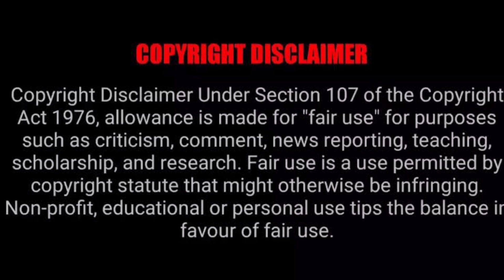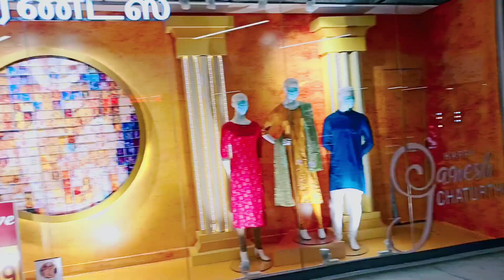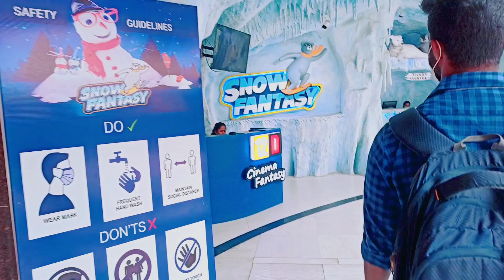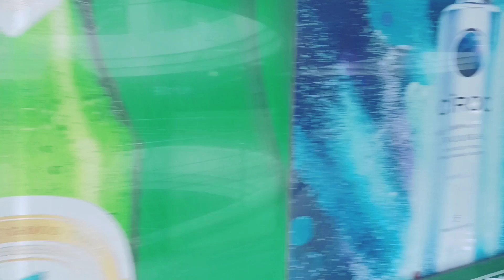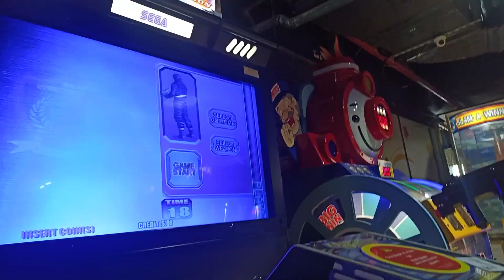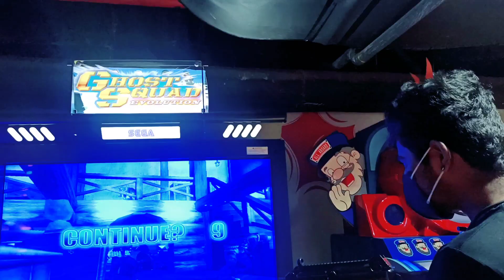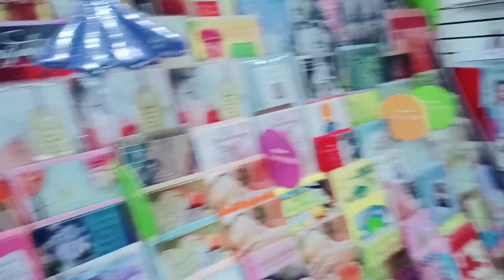Brookefields Mall Vlog|கோவை Trip |WTF;Where is The Food? 😋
Ennaku Rombha pudicha oorla Kovaium onu... 💯 people, language, climate, city, kindness, looks😁 elame rombha pudikum.